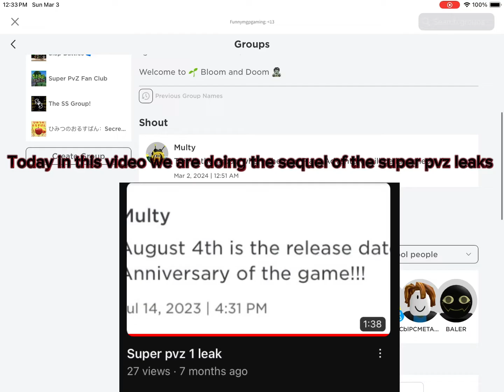Super pvz the sequel! (Super pvz)